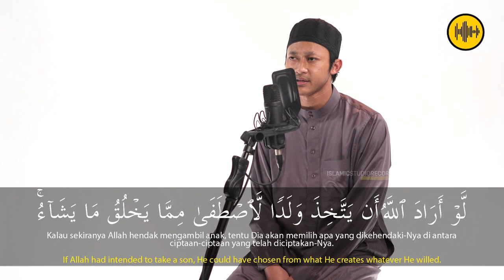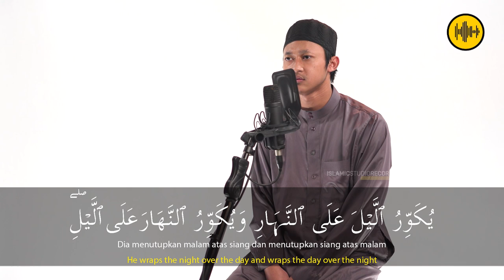SURAH AZ ZUMMAR 1 - 5 || UST. THOLHAH